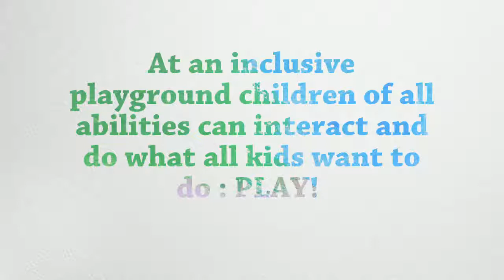Inclusive Playgrounds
Outdoor play is important for all youth, whether they have a disability or not. Inclusive playgrounds give everyone the ability to play together.